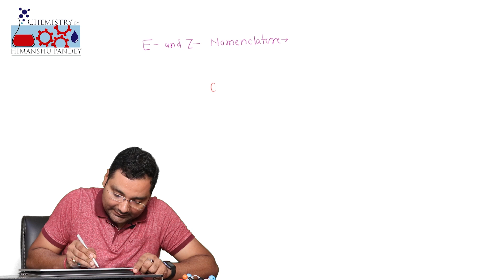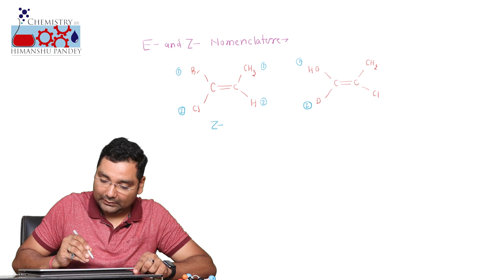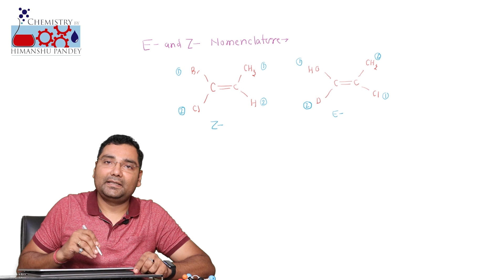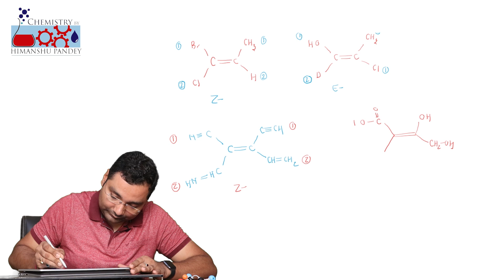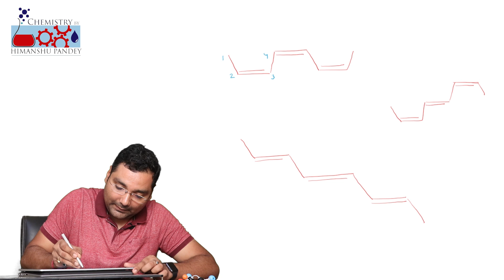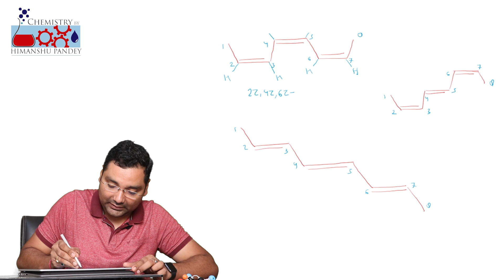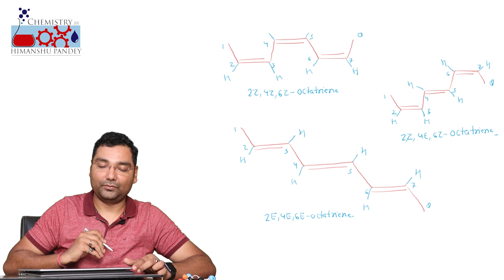Lecture-19 E & Z Nomenclature of alkene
This lecture will explain E- & Z- nomenclature in alkenes